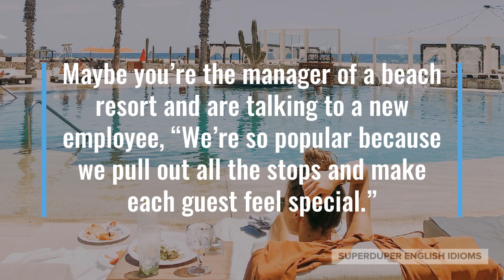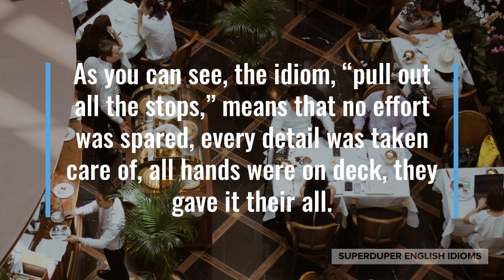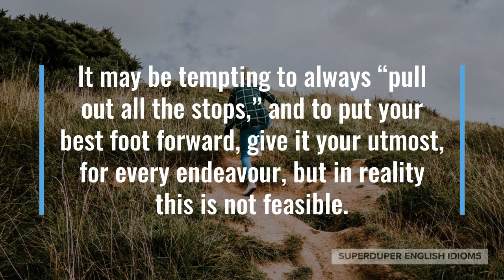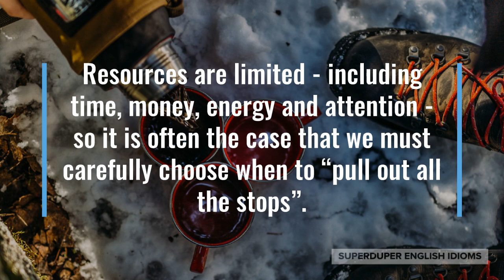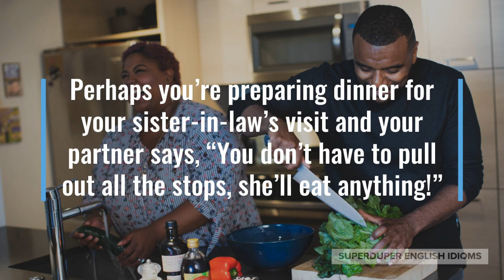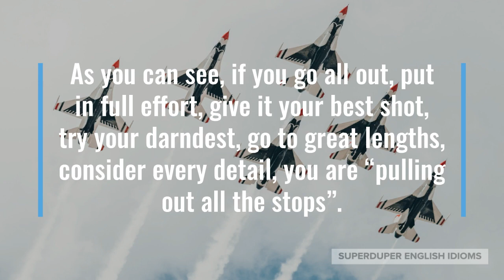"Pull Out All the Stops" Idiom Meaning, Origin & History | Superduper English Idioms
0:00 - How to Say, “Pull out all the stops.”
0:21 - Examples of “Pull out all the stops.”
1:08 - Meaning of “Pull out all the stops.”
1:30 - Origin of “Pull out all the stops.”
4:17 - More Examples of “Pull out all the stops.”
5:10 - Conclusion

“Pull out all the stops.”

You might have heard someone say that a person or an organization, “pulled out all the stops,” meaning that they went to great lengths to achieve something.

“Wow, your wedding is fantastic! You guys really pulled out all the stops,” guests to your friend’s lavish wedding might say.

Maybe you’re the manager of a beach resort and are talking to a new employee, “We’re so popular because we pull out all the stops and make each guest feel special.”

“This restaurant’s food is so fancy, they really pull out all the stops,” you might say to a friend during dinner at the most popular restaurant in the city.

As you can see, the idiom, “pull out all the stops,” means that no effort was spared, every detail was taken care of, all hands were on deck, they gave it their all.

The origin of “pull out all the stops” comes from terminology related to the musical instrument, the pipe organ.

The pipe organ originates in Greece around the 3rd century BCE (before the common era) and is one of the oldest instruments still used in European classical music.

An organ stop, or simply a “stop”, is an element of organs that allow musicians to turn off or stop pressurized air or “wind” from entering certain pipes…

… and for most performances on the organ, some stops are used. On special occasions, however, the musician “pulls out all the stops”, allowing “wind” to reach all pipes and for the full range of sound to be utilized.

It may be tempting to always “pull out all the stops,” and to put your best foot forward, give it your utmost, for every endeavour, but in reality this is not feasible.

Resources are limited - including time, money, energy and attention - so it is often the case that we must carefully choose when to “pull out all the stops”.

Oftentimes, things that we don’t “pull out all the stops” for, turn out to be the most valuable, most rewarding, most memorable.

Suppose you “pull out all the stops” in your pursuit of becoming an amazing golfer; you buy all the best gear, you pour money into lessons and you spend a lot of time practicing…

… but a year later, you find that you’re not all that great at golf and ironically, you’re now amazing at badminton, which you simply played in the backyard with the kids.

“We should pull out all the stops to make grandma and grandpa’s visit here a memorable one,” you might be telling your family a week before your parents’ flight over.

Perhaps you’re preparing dinner for your sister-in-law’s visit and your partner says, “You don’t have to pull out all the stops, she’ll eat anything!”

“Healthcare professionals across the country have pulled out all the stops during this pandemic and I would like to thank them,” your country’s prime minister might say during a speech.

As you can see, if you go all out, put in full effort, give it your best shot, try your darndest, go to great lengths, consider every detail, you are “pulling out all the stops”.